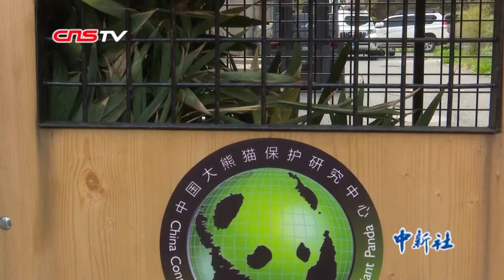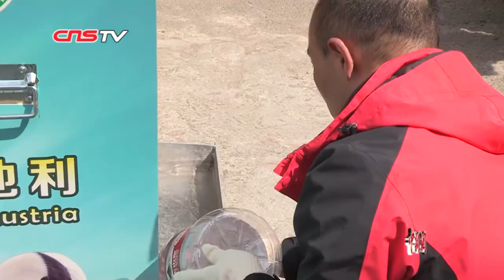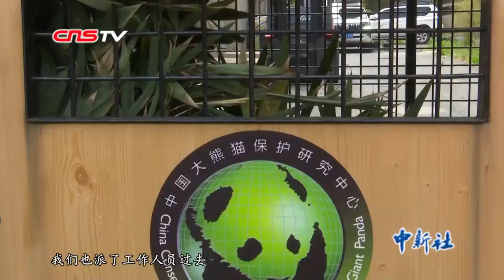大熊猫“园园”启程前往奥地利 将陪同“阳阳”生活4年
4月15日，中国大熊猫保护研究中心大熊猫“园园”从卧龙神树坪基地出发，启程前往奥地利，开展为期4年的科研合作。据了解，在一个月前大熊猫“园园”就从普通圈舍转移到了隔离圈舍生活，提前做好出国前的各项准备，目前身体状况很好。